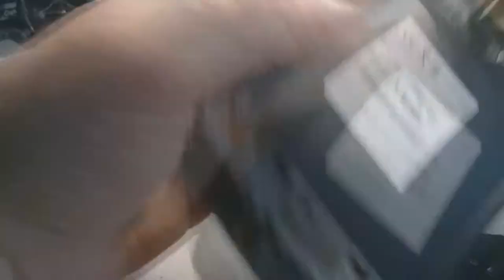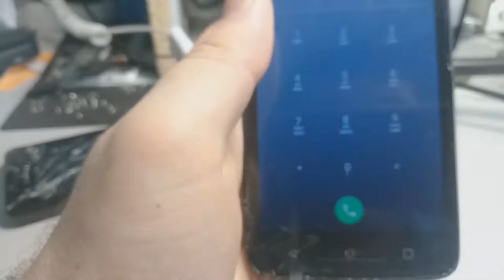Замена дисплея MOTO M2946 Как разобрать moto m2946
В донном видео я покажу как разобрать и заменить дисплей на MOTO M2946